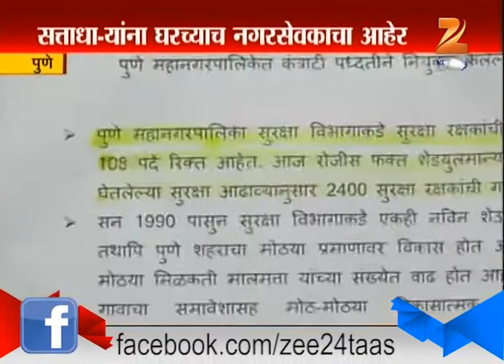Pune : Police Admission Scam Opened Up By Congress